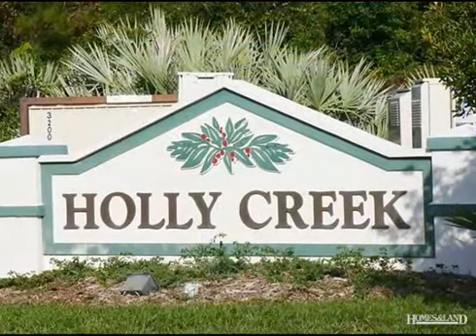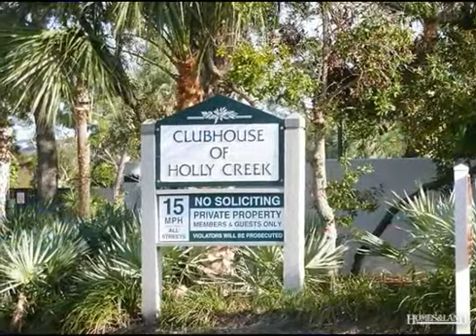$149,000 3BR 3BA in JENSEN BEACH 34957. Call Patrick Stracuzzi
Residential, Single Family Detached - Jensen Beach, FL What a Great opportunity for a Chalet in Holly Creek! Single Family 3 Bedrooms, 3 Bathrooms with Loft, 1 Car Garage Plus a Large 230 SQ FT Screened Florida Room with Enchanting Views out to the Lake.With 2 Bedrooms downstairs,even the Master Bedroom Has its own Private Screened Porch.Holly Creek offers a Beautiful Pool Area,a Clubhouse for Social events & 2 Tennis Courts.It is a Non-Age Restricted Community & 2 Pets are allowed up to 40lbs each.Close to A-Rated Schools,Downtown Jensen,The Beach,Golfing,Dining & Marinas.Come see what Holly Creek has to offer. Find out more about this home for sale